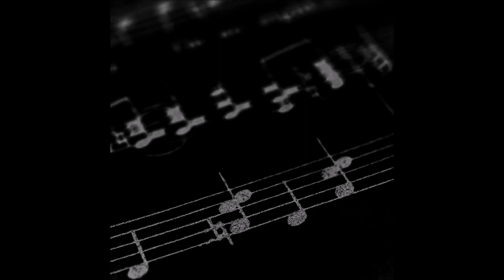J.D.'s Time Machine feat. Cleveland P. Jones - Kiss Of Freedom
no profits .only for entertainment!